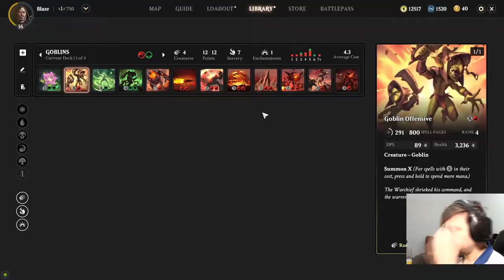Magic Legends - MAZMORRA DIARIA Y MAS COSITAS #17